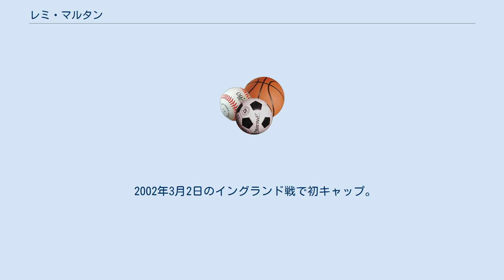レミ・マルタン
スタッド・フランセ・パリの選手
レミ・マルタン（Rémy Martin、1979年8月10日 - ）はフランス、オーブナ（アルデシュ県）出身の元ラグビー選手。
フランカーとして、フランス代表とアヴィロン・バイヨネなどでプレイしていた。
 2000年にスタッド・フランセの監督をしていたベルナール・ラポルトから誘いを受けたが、ラグビー以外の職も保証することを申し出たスタッド・モントワ（モン＝ド＝マルサン）を選択した。
 翌2001年、スタッド・フランセに移籍する。
監督ニック・マレットのもとで技術的に進歩したが、新監督ファビアン・ガルティエの指導により、また一つ新たな段階へと進んだ。
ガルティエはマルタンが持つ優れた機動性とタックル技術という素質に結びつける形で、ぶつかった時に倒れずに進んでいくことのできる技術を身につけさせた。
このことによって、相手ディフェンスの邪魔を防いでより早くラックからボールを出すことができるようになった。
 こうした長所のおかげでマルタンはフランス代表にポストを得ることができた。
2002年のシックス・ネイションズのイングランド戦でデビューを飾ったが、マルタンが代表のフランカーの主たる候補者になったのは2005年の夏のテストマッチおよび秋の遠征においてである。
このポジションは競争が激しく、他にヤニック・ニャンガ、ティエリー・デュソトワールという若い選手、またジュリアン・ボネール、セルジュ・ベッツェンといった年上の選手がしのぎを削っている。
 2015年1月、ヘルニアにかかり、引退を表明した。
 2002年3月2日のイングランド戦で初キャップ。